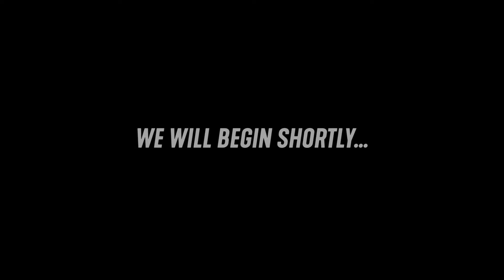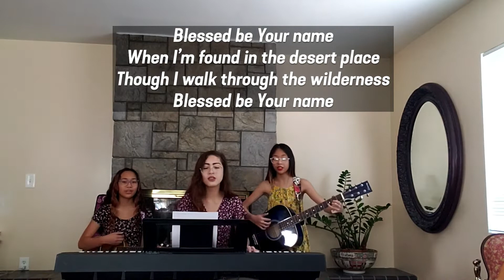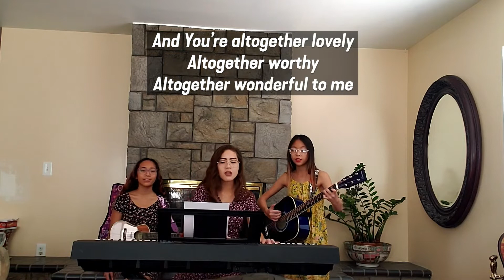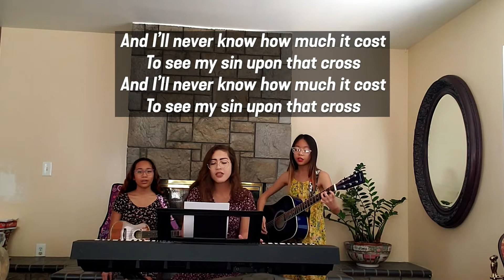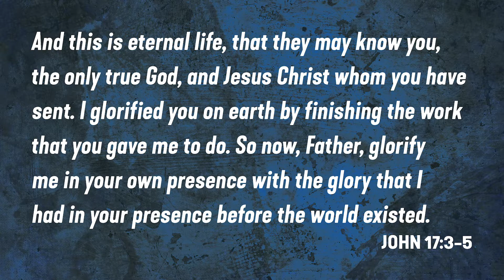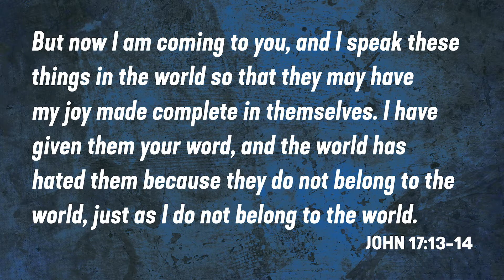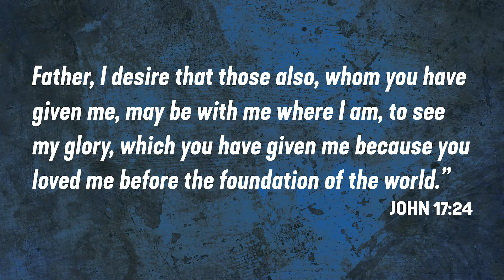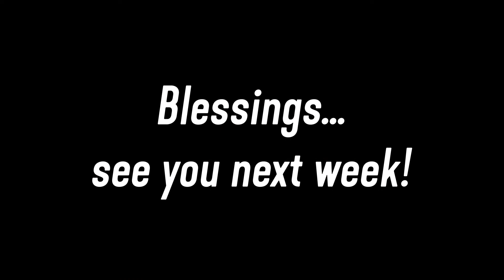Sunday Morning Worship, April 5, 2020 from Altadena Baptist Church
Sunday Morning "remote" worship from Altadena Baptist Church. Sermon by pastor Connie Larson DeVaughn on John 17.